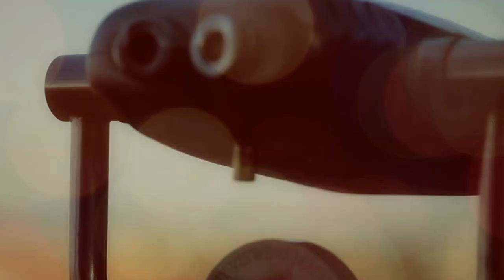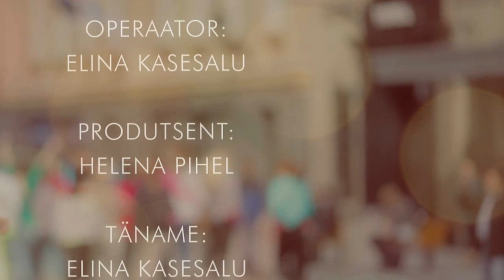International Dance Day 2012 by ETA Dance School